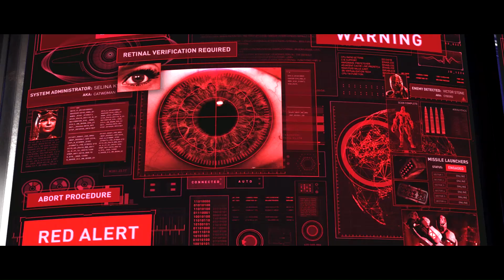Pyknijmy w... Injustice 2: Legendary Edition. Odc. 6 - Justice League powstaje na nowo?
Gra bijatyka z 2018 r. Stworzona przez NetherRealm Studios.